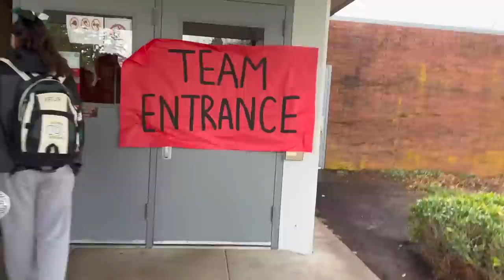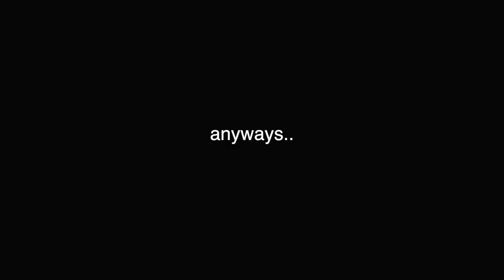CHEER COMPETITION VLOG! *boarding school edition* | Ella Katherine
Hey guys! In this video I am vlogging my first cheer comp of the season! I hope you guy enjoy this video as much as I did. I love you all so much. Stay safe and have an amazing day!

SOCIALS
Instagram~@ellakatherin

FAQ~
The camera that I use is my canon g7x
My favorite color is green and red
I dorm with 2 people, Penelope and Olive
Subgoal ~ 300,000